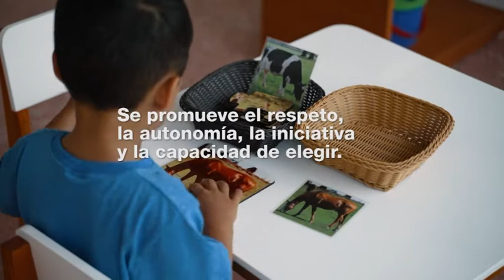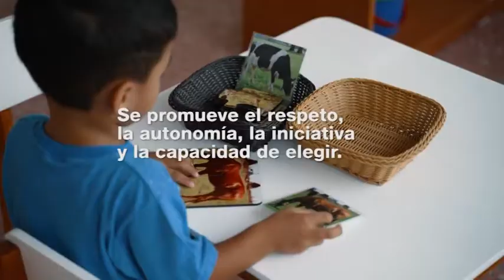COMUNIDAD INFANTIL - ESPACIO MONTESSORI - FUNCIONAMIENTO DEL ESPACIO EN EL CLUB CENTRAL SAN CARLOS